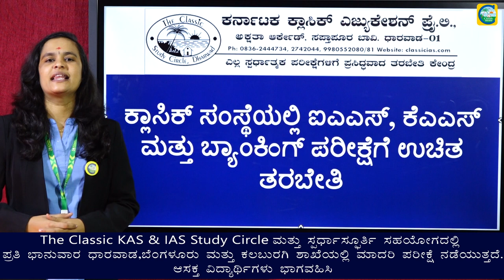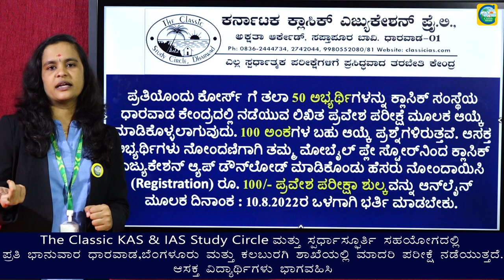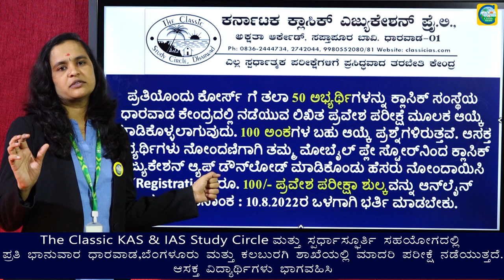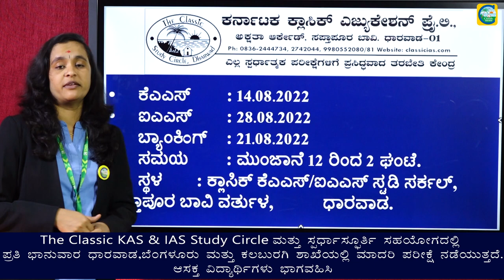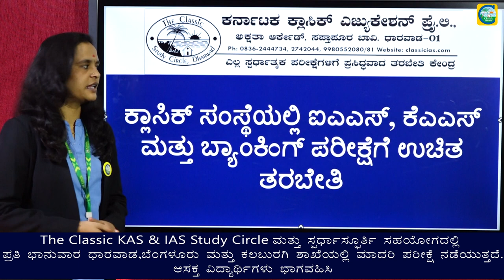ಕ್ಲಾಸಿಕ್ ಸಂಸ್ಥೆ ವತಿಯಿಂದ ಉಚಿತ ತರಬೇತಿ||KAS||IAS||BANKING||DOWNLOAD CLASSIC EDUCATION APP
KPTCL online application how to apply in Kannada
Kptcl junior assistant syllabus copy & question paper
kptcl junior engineer syllabus & question paper
Kptcl question papers 2022
Kptcl online classes & online coaching